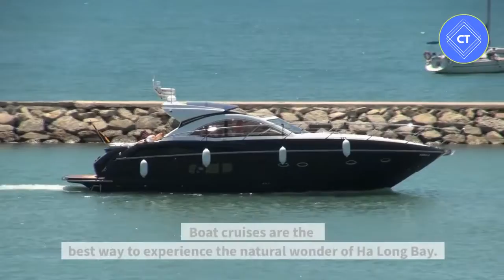Top 5 Places to Visi In Vietnam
This video lists the top 5 Places to Visi In Vietnam